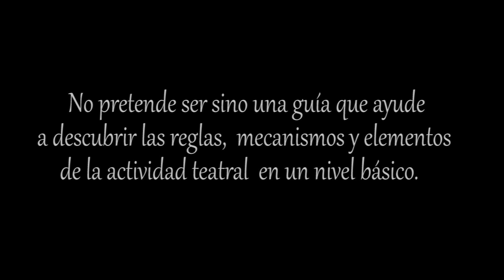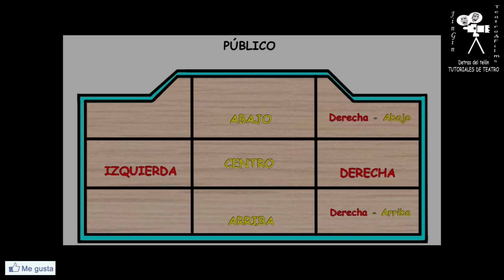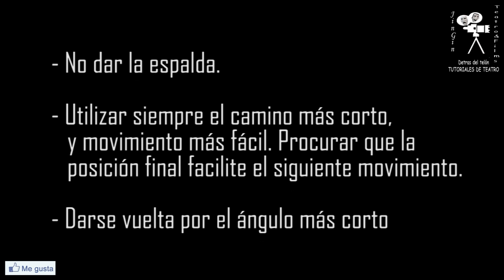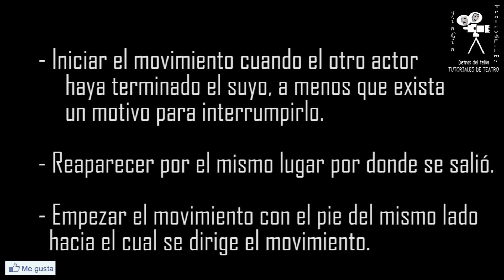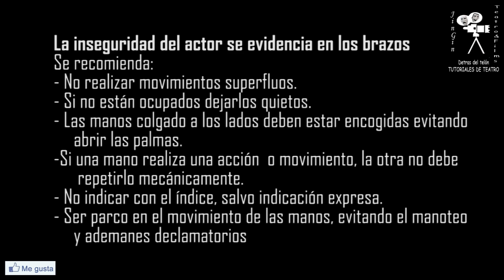Detrás del Telón-MOVIMIENTOS Y POSICIONES DEL ACTOR -Tutoriales de Teatro # 4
En este capítulo usted aprenderá sobre el espacio escénico, LOS MOVIMIENTOS Y POSICIONES DEL ACTOR EN EL ESCENARIO  y su utilización en la práctica teatral

CONTENIDO:
-  Zonas o divisiones del escenario
-  Posiciones del actor
- Reglas básicas del movimiento
- El uso de manos y brazos en escena

La serie de videos tutoriales "DETRÁS DEL TELÓN" ha sido diseñada tomando en cuenta característica  que permitan la formación y capacitación de elementos de enseñanza básica teatral, su realización fue diseñada considerando las normas y técnicas de producción de audiovisuales así como los conceptos y normas teatrales que el actor alumno, puede aprender por sí solo, siendo un complemento a lo que aprende en clases de actuación.

Dejemos sus comentarios, sugerencias y no se olviden de dar like y de compartir.